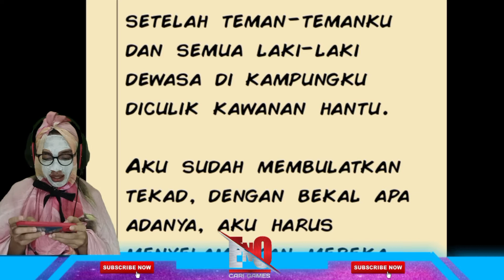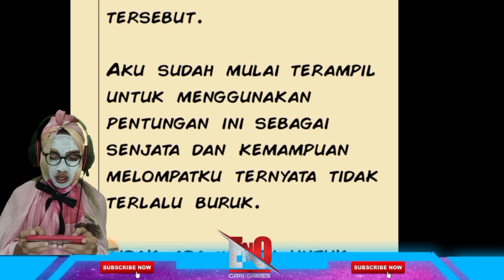MALAM JUM'AT KLIWON GEBUKIN POCONG ! KUNTILANAK ! & SUSTER NGESOT ! game pocong hunter HORROR lucu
JANGAN DI SKIP SKIP, ADA MOMENT YANG BIKIN NGAKAK, JANGAN SAMPAI TERLEWAT.

BANTU CHANNEL INI YA GUYS
SEMOGA YANG BERAMAL SEHAT SELALU DAN DIBUKAKAN PINTU REZEKINYA AAAMIIIN

Pocong Hunter adalah sebuah game arcade yang menampilkan permainan horror dan lucu.
Silahkan comment untuk Request game yang bakal gua mainin di episode2 selanjutnya, coment paling menarik akan menjadi prioritas utama,

MOHON MAAF APABILA TERDAPAT HAL HAL YANG MENYINGGUNG ATAU PERKATAAN YANG KURANG BERKENAN DI HATI PENONTON, SEMATA MATA HANYA UNTUK HIBURAN SEMATA.